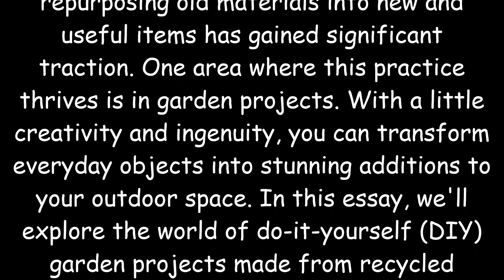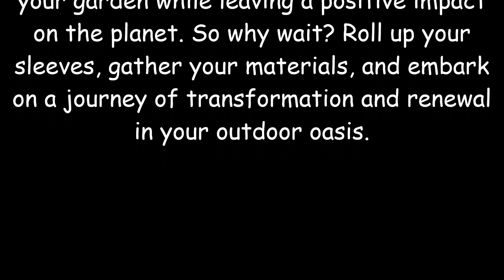Some DIY projects for the garden made from old and used recycled objects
Revitalize Your Garden: DIY Projects Using Recycled Objects
In today's world, where sustainability is increasingly becoming a priority, repurposing old materials into new and useful items has gained significant traction. One area where this practice thrives is in garden projects. With a little creativity and ingenuity, you can transform everyday objects into stunning additions to your outdoor space. In this essay, we'll explore the world of do-it-yourself (DIY) garden projects made from recycled materials, showcasing not only their environmental benefits but also the aesthetic and practical value they bring to your garden.
Environmental Benefits:
The environmental impact of reusing old objects cannot be overstated. By diverting items from landfills and giving them new life, you're reducing waste and conserving resources. Recycling materials for garden projects also reduces the need for new production, which in turn lowers energy consumption and greenhouse gas emissions. Additionally, repurposing objects eliminates the environmental cost associated with manufacturing and transporting new products.
Creativity and Innovation:
One of the most exciting aspects of DIY garden projects is the opportunity for creativity and innovation. From old tires to wine barrels, almost any item can be transformed into a unique garden feature. For example, a stack of wooden pallets can be turned into a vertical herb garden, providing both functionality and visual appeal. Similarly, discarded tin cans can be painted and repurposed as colorful planters, adding a touch of whimsy to your outdoor space. The only limit is your imagination.
Practical Applications:
Aside from their aesthetic value, recycled garden projects often offer practical benefits as well. For instance, repurposing old windows or doors into garden gates not only adds charm to your landscape but also serves a functional purpose by delineating boundaries and providing security. Likewise, using old rain gutters as planters or irrigation channels can help conserve water and promote efficient gardening practices. These practical applications demonstrate how recycled objects can enhance both the form and function of your garden.
Community Engagement:
Engaging in DIY garden projects using recycled materials can also foster a sense of community and connection. Whether you're swapping ideas with neighbors, attending workshops, or sharing your creations online, you become part of a larger movement towards sustainability and environmental stewardship. Moreover, collaborating with others allows for the exchange of knowledge and expertise, enriching the creative process and inspiring further innovation.
In conclusion, DIY garden projects made from recycled objects offer a multitude of benefits, ranging from environmental sustainability to aesthetic enhancement and practical functionality. By repurposing old materials, you not only reduce waste and conserve resources but also unleash your creativity and ingenuity. Whether you're crafting a rustic planter from reclaimed wood or fashioning a sculpture from discarded metal scraps, each project contributes to the beauty and vitality of your garden while leaving a positive impact on the planet. So why wait? Roll up your sleeves, gather your materials, and embark on a journey of transformation and renewal in your outdoor oasis.